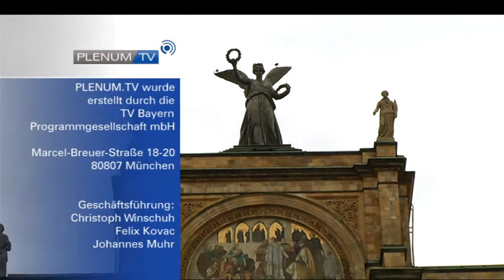PLENUM.TV vom 25.02.2014 für Oberfranken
PLENUM.TV sprach am Dienstag, den 25. Februar, im Bayerischen Landtag mit den Abgeordneten Dr. Christoph Rabenstein und Alexander König über die Bevorzugung von tariflohnzahlenden Unternehmen bei der Vergabe von öffentlichen Aufträge und Volksbefragungen als Mittel der Bürgerbeteiligung.